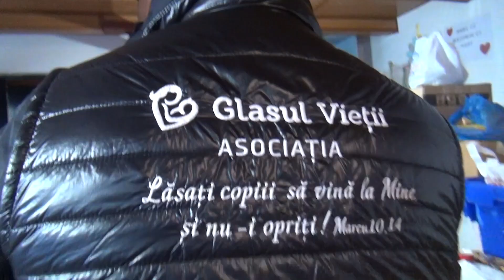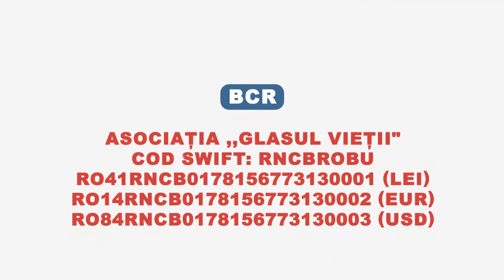Ajunul și Povestea de Crăciun cu Valentin